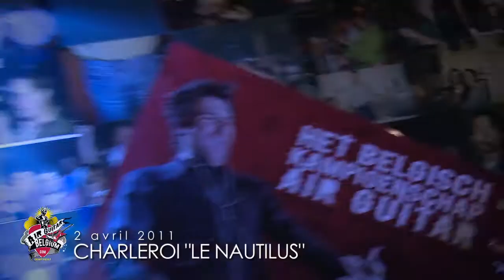CHARLEROI - FUCKIN' BEST OF